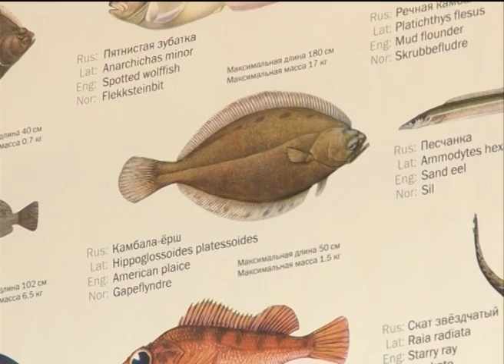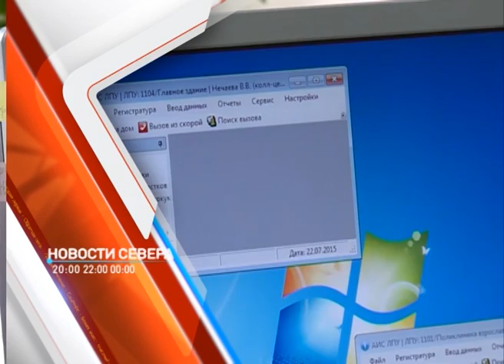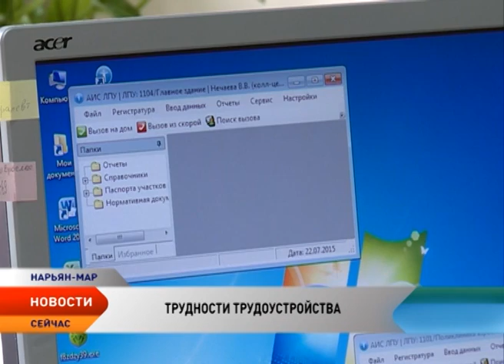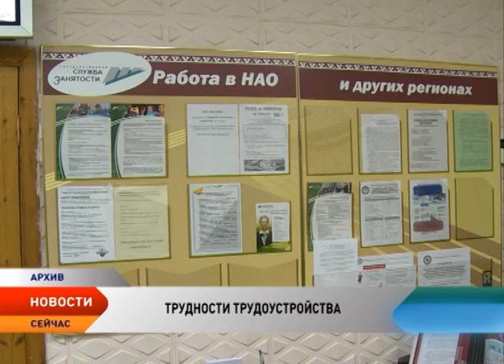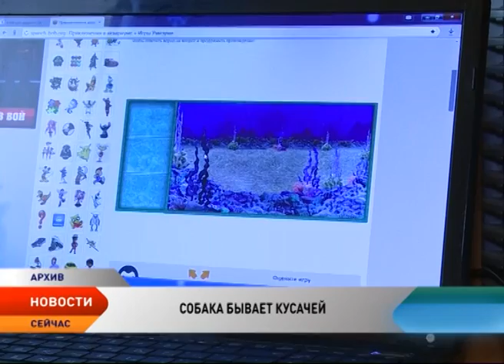Новости Севера от 22. 07. 2015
Новости Ненецкого автономного округа:

Коммунальщики второй раз за лето завершают отопительный сезон.

По путевке «Мать и дитя» уже отдохнули 755 жителей Ненецкого округа.

Газификация населенных пунктов Ненецкого округа вышла на новый этап.

Особенности национальной рыбалки. Кто, где, как и  сколько ловят рыбу в нашем регионе?!

В поисках работы. Насколько сложно трудоустроится людям с ограниченными возможностями и что для такой категории граждан сегодня предлагает рынок труда?!